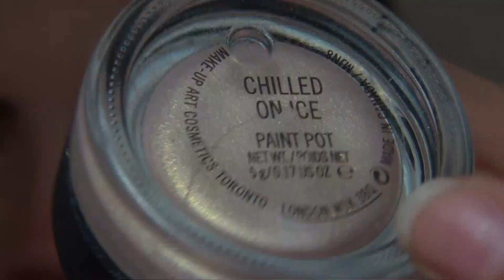Trucco del Buon Umore + vlog + haul Neve makeup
Dato il periodaccio che sto attraversando ho deciso di optare per un trucco che ispirasse un po' di allegria! Spero di esserci riuscita!

PRODOTTI UTILIZZATI:

- Paint Pot in "chilled on ice" by Mac
- Palette CHIARISSIMI INTENSISSIMI SCURISSIMI by Neve Makeup
- Gel Eyeliner marrone by Essence
- Matita bianca by Christian Dior
- Blush minerale in Tropical Radiance by Bare Minerals
- Gloss supershine in Champagne by Collistar

spero di non essermi dimenticata niente!

besitos!

Daniela